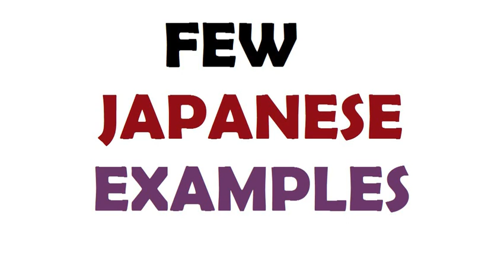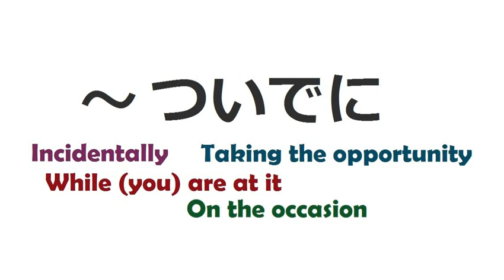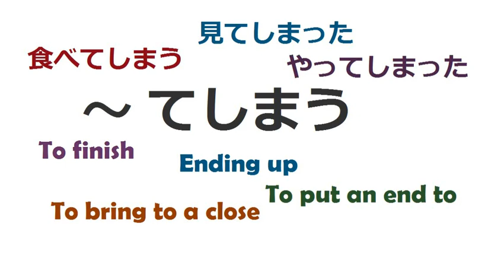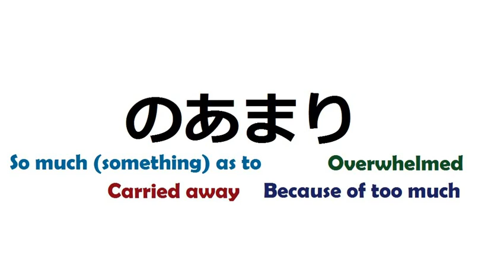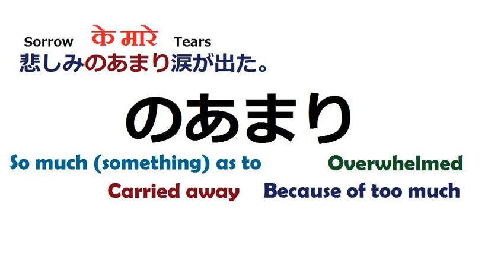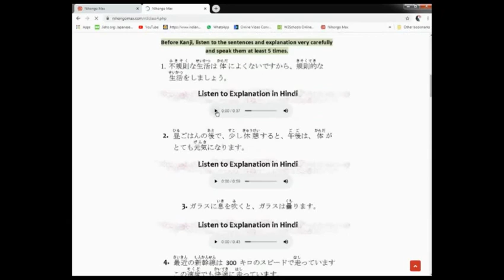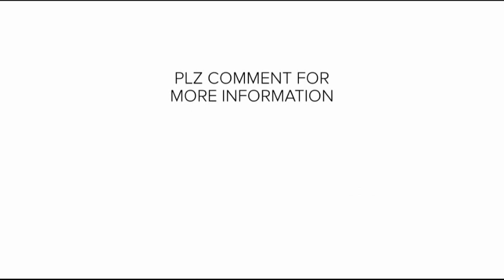Why you should learn Japanese in Hindi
NIHONGOMAX